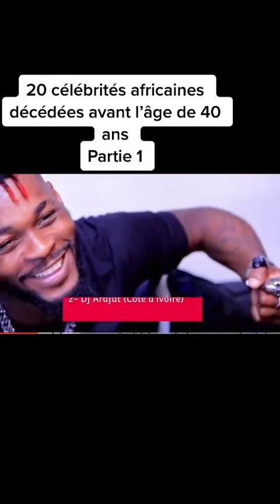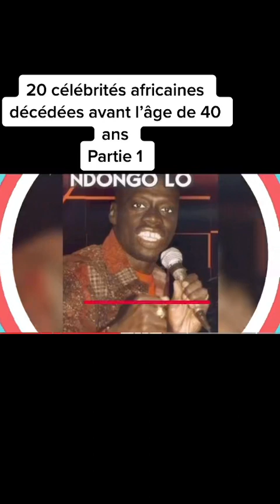les artistes africaines décédés avant l'âge de 40ans